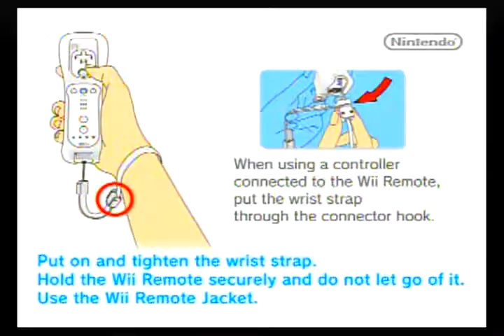HyperCole64 Short: Quality Test (Read Description)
This is a test of my new recording method. Please tell me about the quality in the comments.
P.S. I won't promise I will use this method for videos.